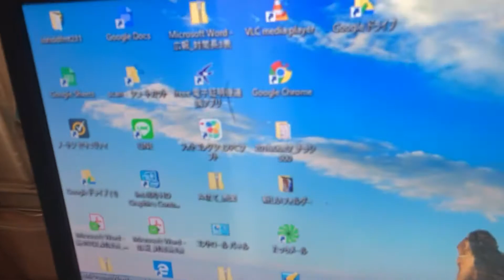学び舎スプラウトアップで1500pt達成の瞬間！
500pt毎に図書カード500円分もらえます！
撮影場所は学び舎スプラウトアップ